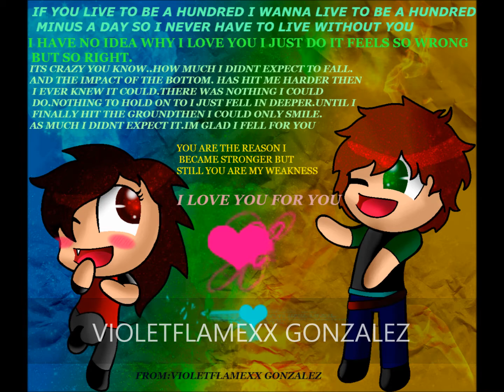Five Nights at Freddy's (Please read the description)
do you guys think i should maybe do an animation for the game?